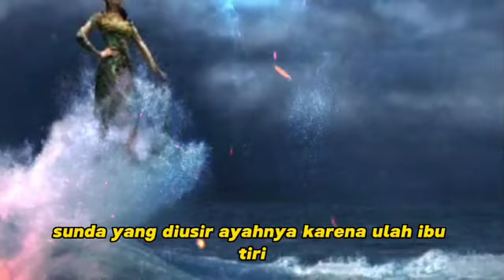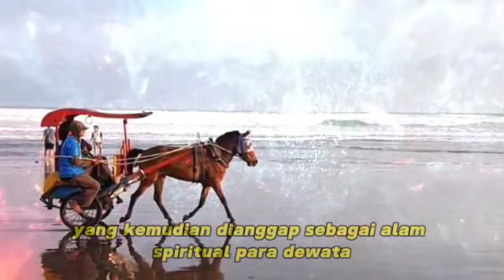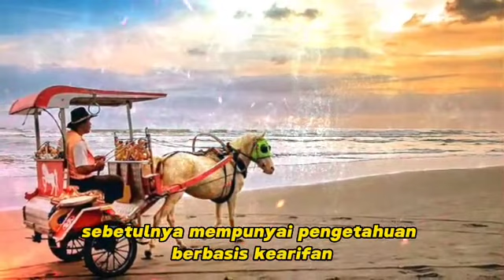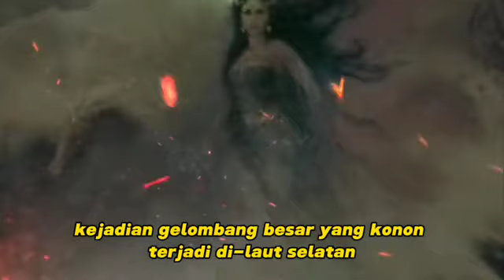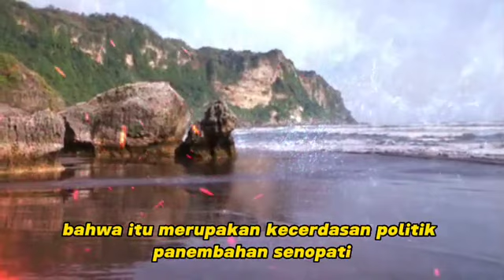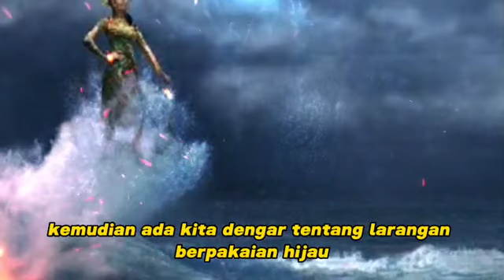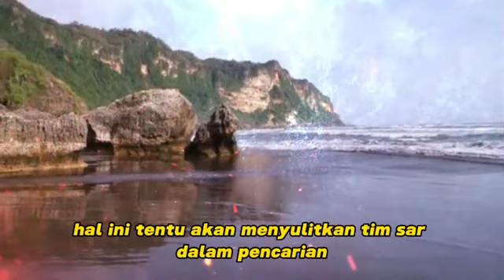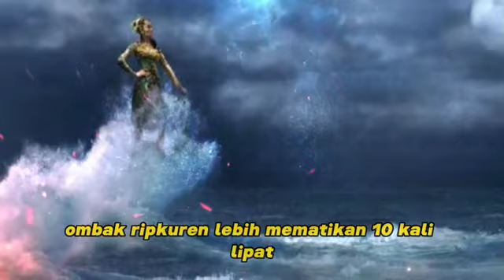Misteri Ratu Pantai Selatan Yang Nyi Roro Kidul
berikut ini adalah Misteri Ratu Pantai Selatan Yang Nyi Roro Kidul simak sampai selesai